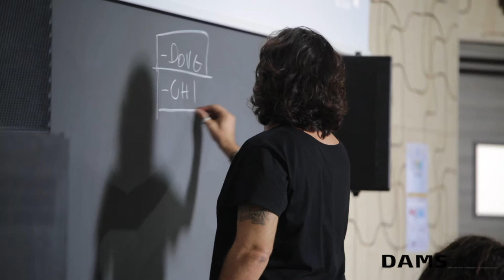Dams_Aid/ Colonne Visive, laboratorio a cura di Gianni De Blasi.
"Colonne Visive" / Laboratorio di regia audiovisiva applicata al Videoclip musicale. A cura di Gianni De Blasi.